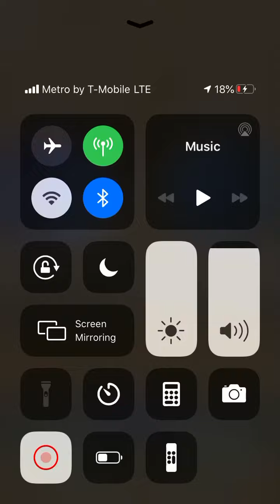Fnaf ar how to defeat toy Bonnie part 11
Toy Bonnie he is the third of toys generation and he uses white and red eyes like springtrap when you see him white eyes be still if he uses red eyes move away with the mask on until he leaves and you know follow the signal and shock him he starting in January 2020 suscribe my channel and put like and don’t forget to join me on my server